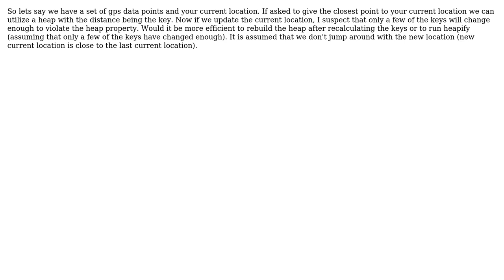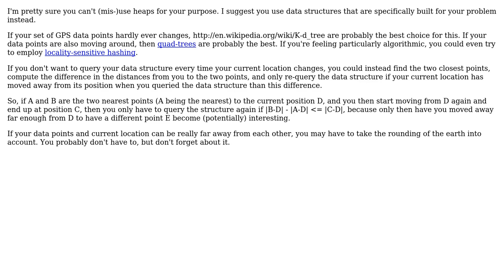Software Engineering: Closest location - Heapify or Build-heap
With thanks & praise to God, and with thanks to the many people who have made this project possible! | Content (except music & images) licensed under CC BY-SA | Music | Images & others | With thanks to user Trevor Adams user Alex ten Brink and the Stack Exchange Network Trademarks are property of their respective owners. You are responsible for your own actions.